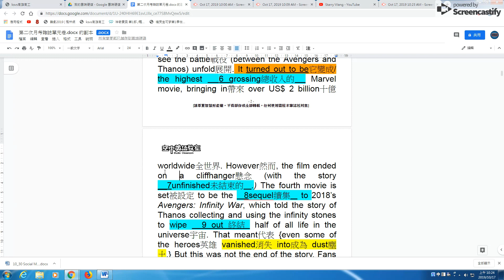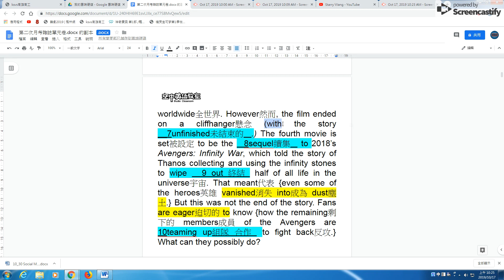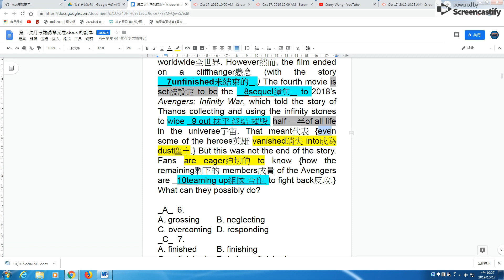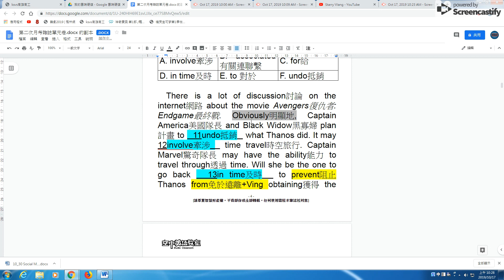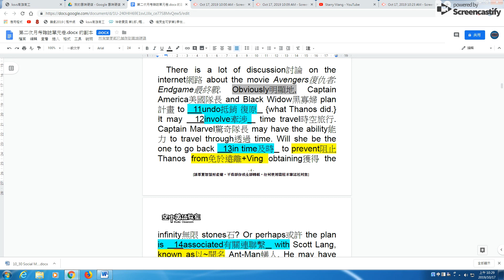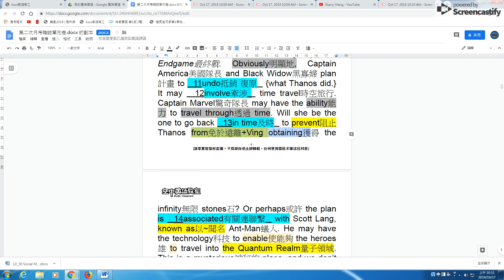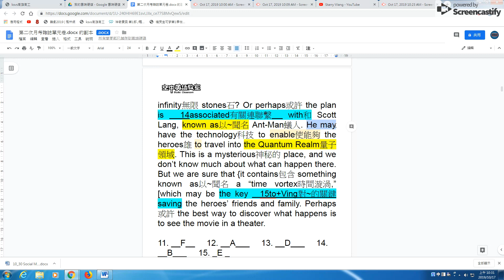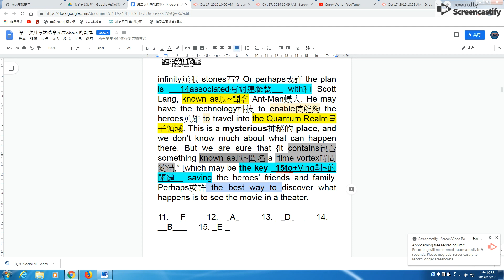Avengers Endgame 單元卷解析 II